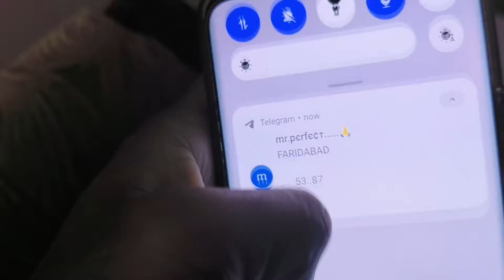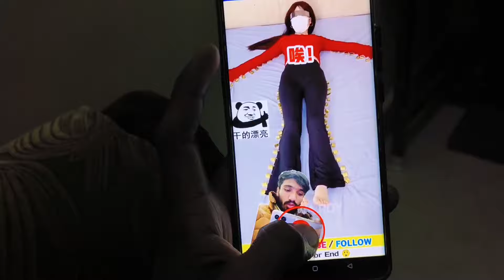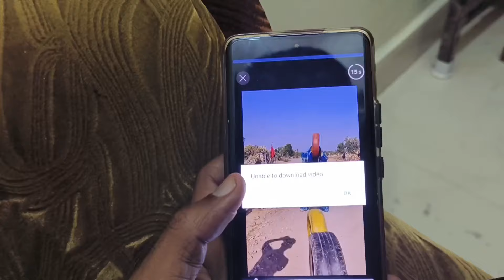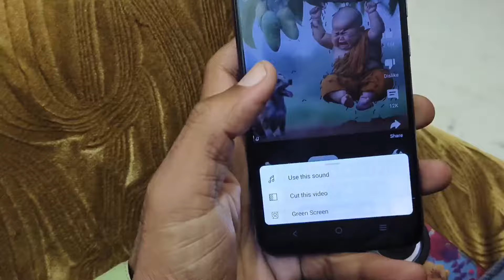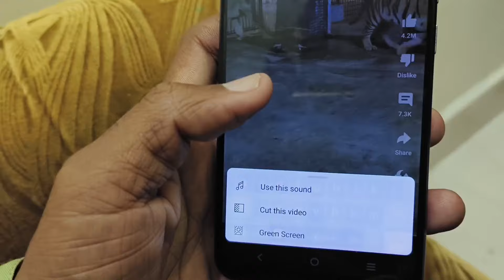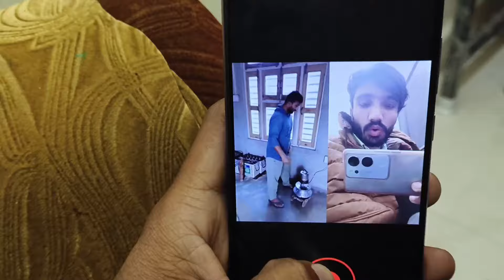Green Screen Leg Kar Rahi Hai | Green Screen Collab All Problem Fix | Green Screen Issue Fix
green screen
youtube shorts green screen collab remix cut all options enable
youtube shorts green screen effect enable
YouTube Shorts Remix All Option Enable Only One Minute Sound Cut Green Screen Collab | Shorts Update
youtube shorts
youtube shorts monetization
remix youtube shorts
how to remix youtube shorts

🤔Your Queries🤔

Audience Search 🔎